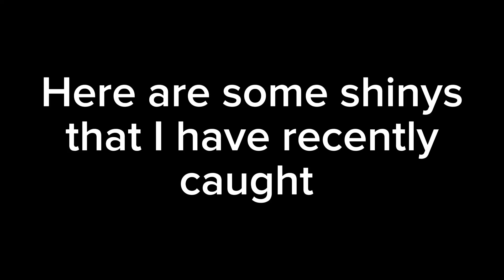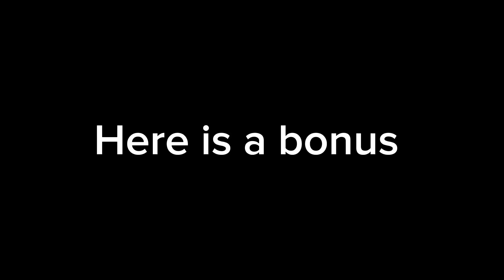recent shinys that I have caught